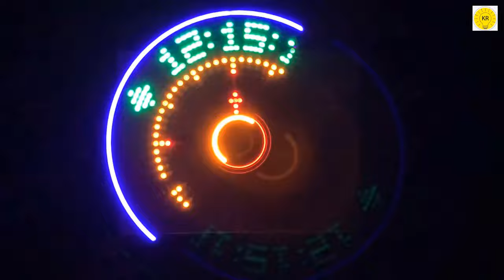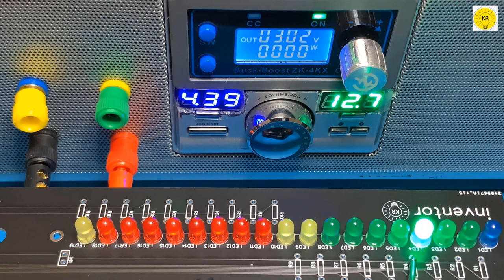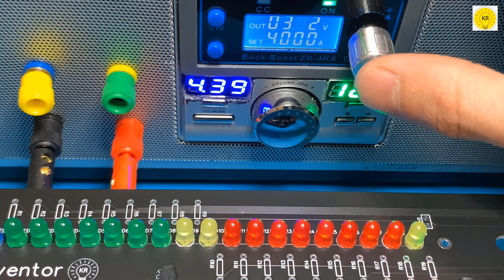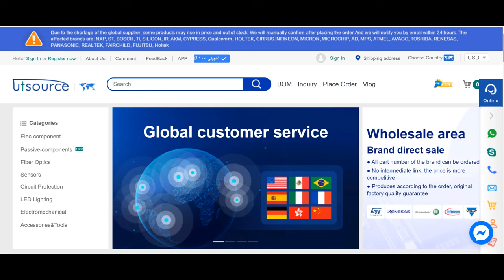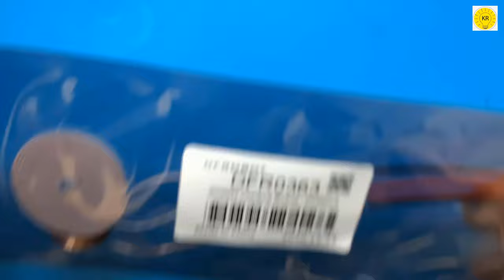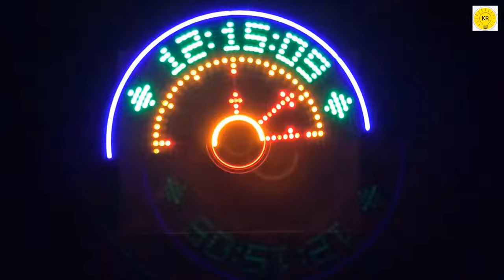how to make Propeller LED Pendulum Clock, using Arduino, utsource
Circuit diagram code and gerber filel here

In this video you will learn how to make Arduino NANO Propeller LED Analog Clock using Arduino NANO, Hall Sensor, magnet, LEDs and Resistors

Arduino NANO Propeller LED Analog Clock
 how to crafts inverter inverter 12v to 220v